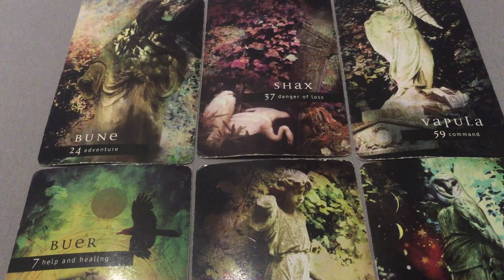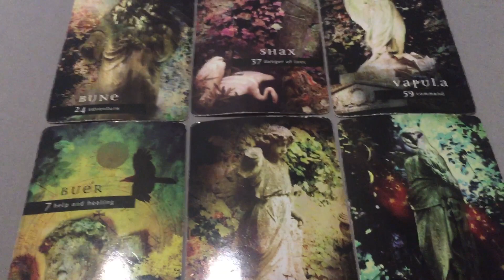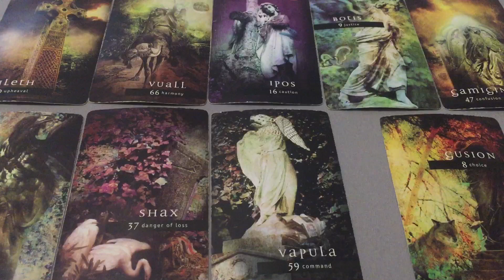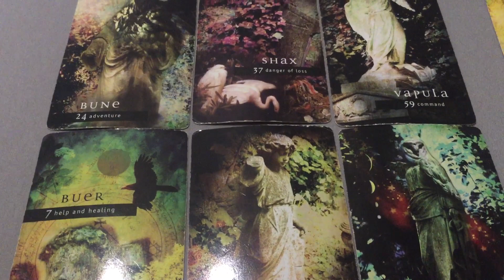Gemini - Quick Read